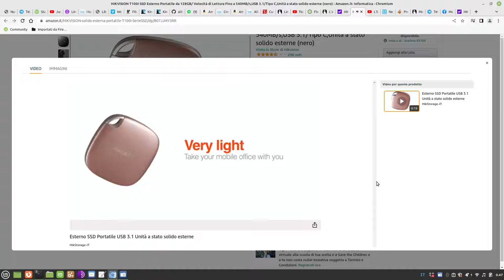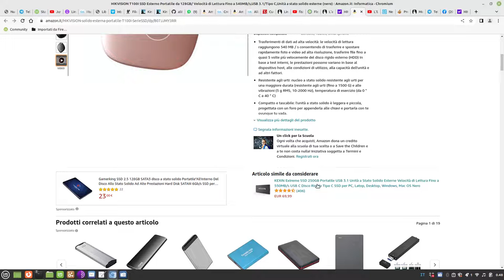HIKVISION T100I SSD Esterno Portatile da 128GB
Velocità di Lettura Fino a 540MB/s,USB 3.1/Tipo C,Unità a stato solido esterne (nero)